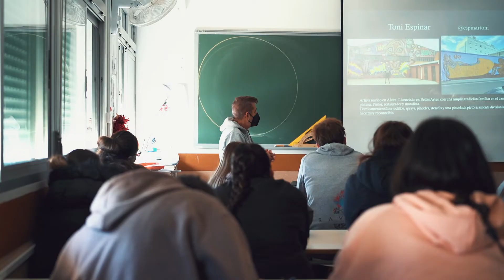Taller d'art sobre la igualtat a l'Institut Consuelo Aranda d'Alberic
🎥 Ahir vos adjuntàrem unes quantes fotos del taller d'art sobre la igualtat a l'Institut Consuelo Aranda d'Alberic amb Benito Marín (comissari de l'ArtAlberic) com a professor. Feu-li hui una ullada al video que hem enllestit👩🏽‍🎨🧑‍🎨
🚺 𝗦𝗘𝗧𝗠𝗔𝗡𝗔 𝗗𝗘 𝗟𝗔 𝗜𝗚𝗨𝗔𝗟𝗧𝗔𝗧 𝗗'𝗔𝗟𝗕𝗘𝗥𝗜𝗖 - 𝟴 𝗖𝗔𝗠𝗜𝗡𝗦 𝗖𝗔𝗣 𝗔 𝗟𝗔 𝗜𝗚𝗨𝗔𝗟𝗧𝗔𝗧 💁🏼‍♀️💁🏻‍♀️💁🏾‍♀️